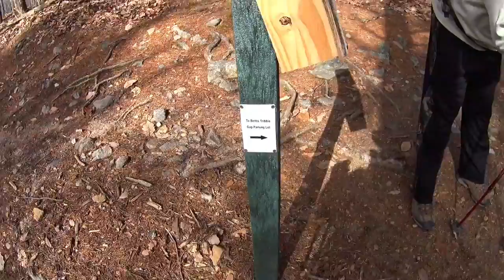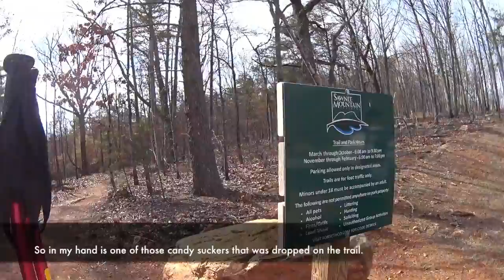Sawnee Mountain Preserve: Mountainside Trail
This is a short day hike on the Mountainside Trail at Sawnee Mountain Preserve in Cumming, GA. 1/14/2017